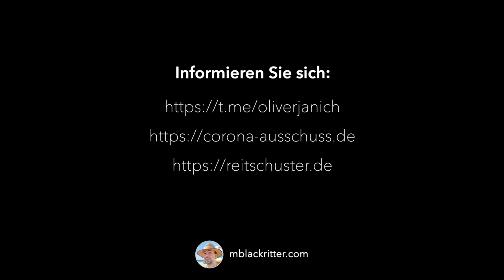Danke allesdichtmachen - Alle Videos 1 bis 35 - "WIR SIND DAS VOLK!" 😻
Da sie es in den Videos rausgeschnitten haben:"WIR SIND DAS VOLK!" 😻
Alle Videos von Danke

Einige Videos enden leider sehr abrupt, auch im Original, leider.